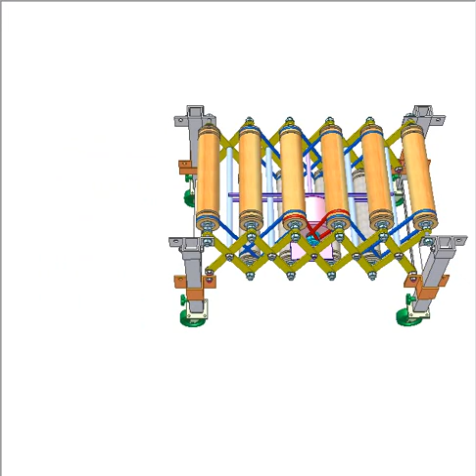Motorized flexible roller conveyor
It is an application of the lazy tong mechanism.
The conveyor length can be changed to meet operational needs.
The pink motor is placed in the center on violet base that has revolution joints with the yellow lazy tong members. The base is kept horizontal thanks to its slot bars.
Red belts transmit the rotation of the motor to two nearest upper rollers. Blue belts transmit the rotation of the said rollers to the remaining ones.